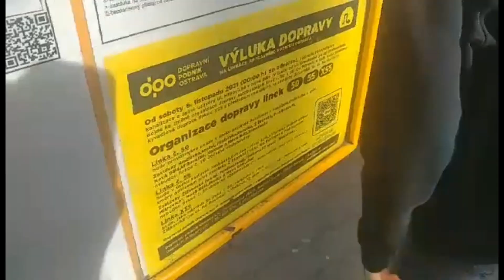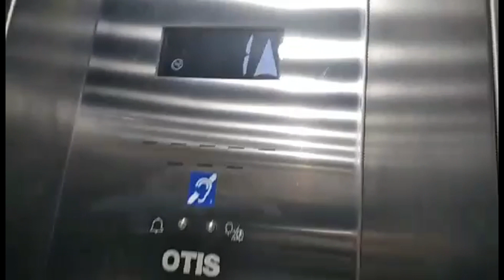opět blbnutí v Ostravě